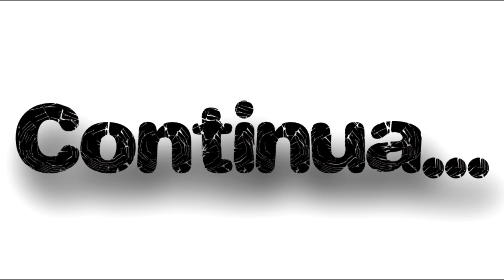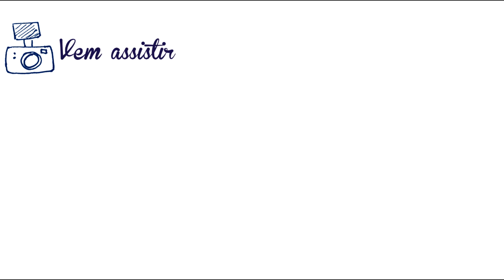Boneca de pano - Boneca Negra Passo a Passo do Nariz - Luciane Valéria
E ai arteiros e arteiras do meu Brasil. Começamos mais uma saga e a pedidos vamos pintar este rostinho da boneca Adriana, como sempre as bonecas Negras sempre fazendo muito sucesso aqui no canal.

Se você gostou do vídeo pode adquirir a APOSTILA DA BONECA VICK, CONTEM PAP DETALHADO, MOLDE DO CORPO E MAIS 6 ROSTINHOS PARA SER USADOS NA MESMA BONECA
INCLUSIVE NESTA BONECA.